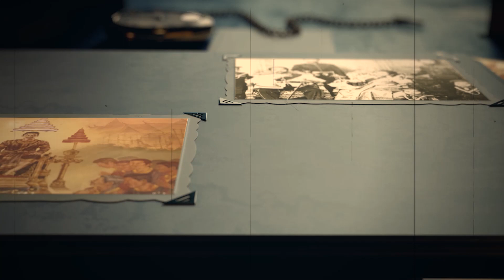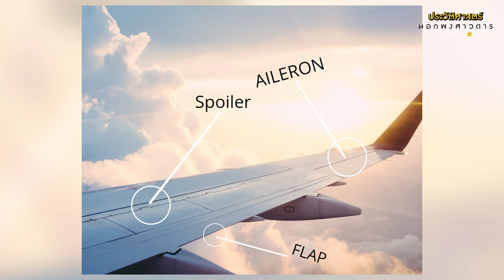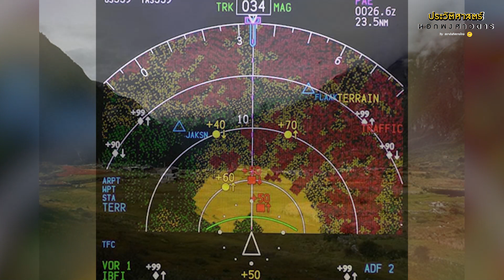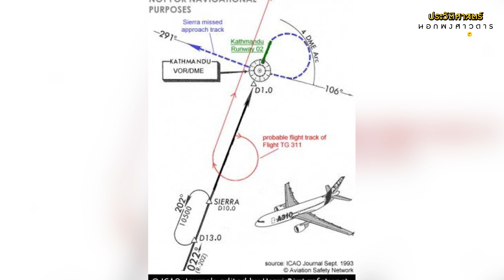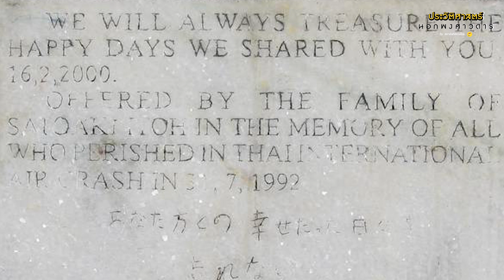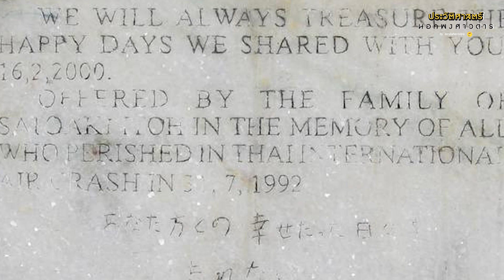สูญเสียใหญ่ที่สุดของ "การบินไทย"อาถรรพ์ หรือบังเอิญ เที่ยวบิน 311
อาถรรพ์เลข 13